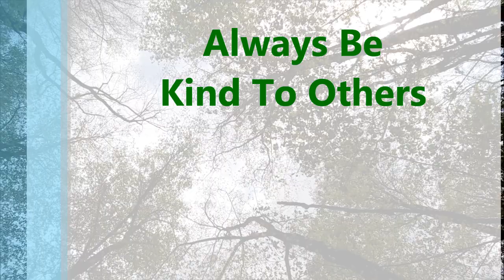Birdsong and Nature Sounds - Take 5 for Month 5 - Monday Shout Outs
Enjoy 5 minutes of birdsong and nature sounds. Very calming and relaxing great for studying, mediation, yoga and sleeping. There will be non verbal shout outs and below is a link to everyone's channel that is in the video.

Go check them out if you do not already know them and let them know DifferingLikes sent you.